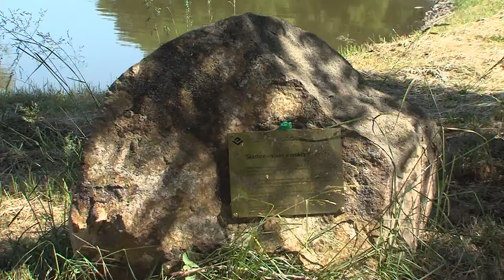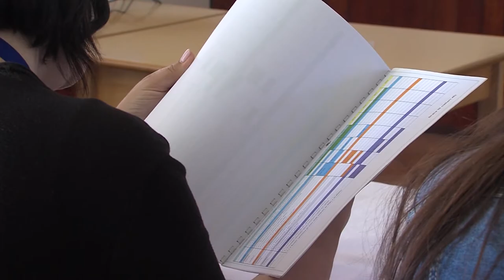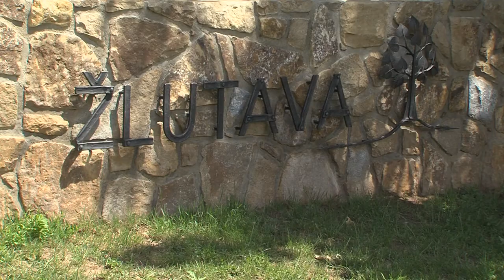TVS: Zlínský kraj 13. 6. 2017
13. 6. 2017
Krajské kolo soutěže Vesnice roku: Skaštice, Machová, Žlutava / Krajskou Vesnicí roku je Slavkov / Vsetínem projel peloton benefiční akce Na kole dětem